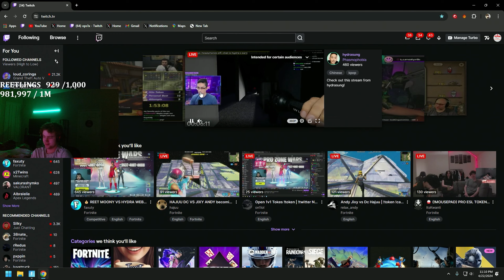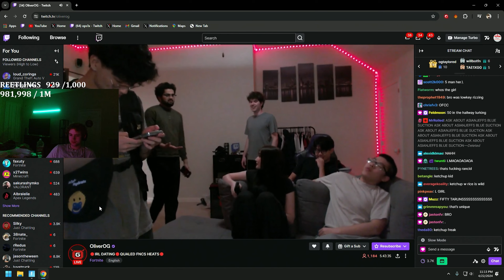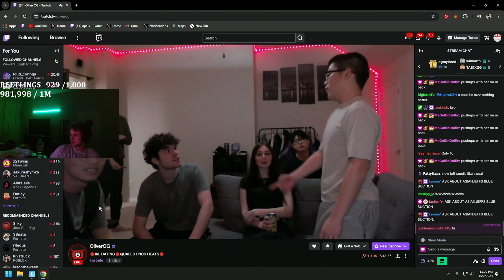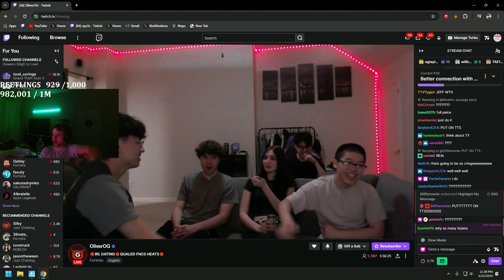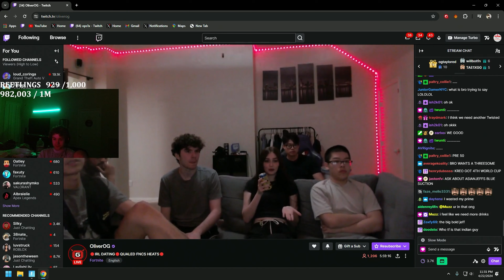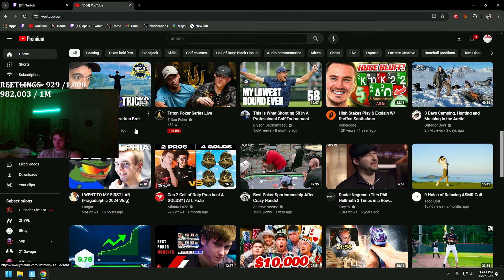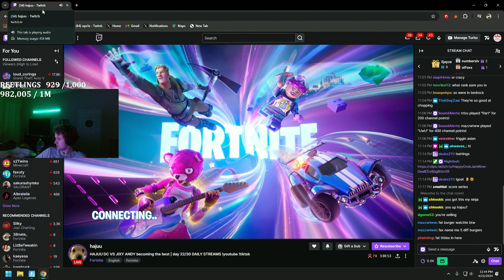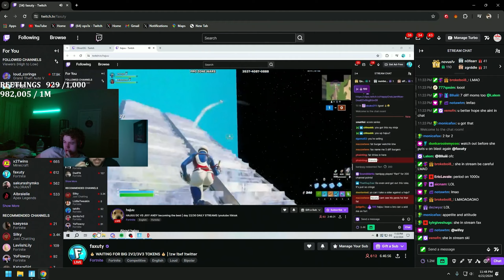REET VS THE WORLD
0 Delay zonewars⚡️

Creative 2.0

Max FPS

Reet, a professional competitive player, takes on multiple token players throughout this video!

If you want to experience the benefits of lower & stable ping, with reductions as much as 100 ping like I had, for PC users, go check GearUp Booster for FREE

For console (xbox, ps, switch) users